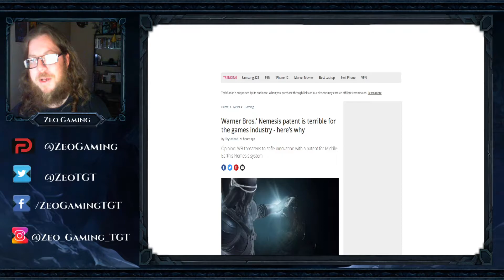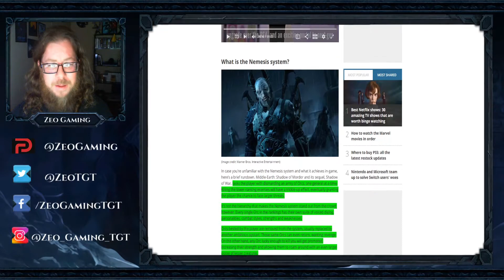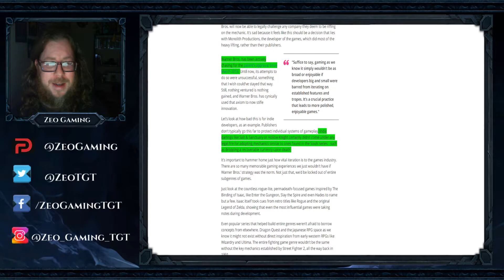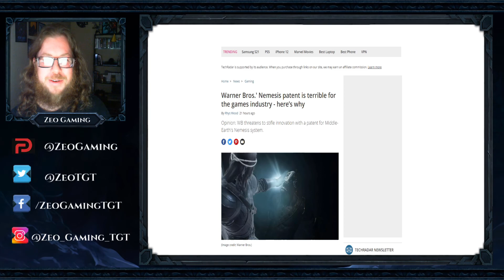Warner Brothers Patent Could Stifle Gaming Innovation!